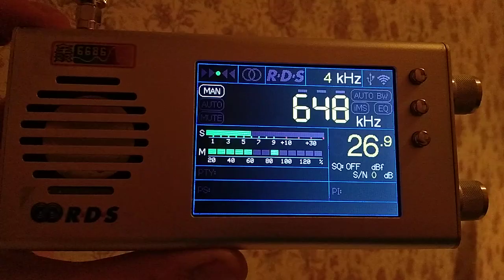648 kHz AIR West 200KW (India) 16:05 UTC 03Feb-2023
648 kHz  AIR West  (India) 16:05 UTC 03Feb-2023
TEF6686, FSL antenna
3-5 FEB 2023 MWDX expedition to urban village